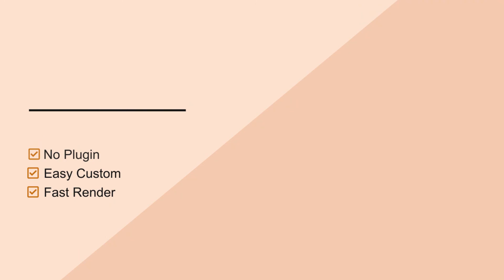Aesthetic Stories Instagram Food Video - After Effects Projects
Foods Instagram Stories V12 is an After Effects templates pack that helps you quickly create stunning posts and stories for your Instagram. The item contains 08 unique designs, with resolutions 1920×1080. we added Motion Library with titles, shapes, backgrounds, and other motion elements that you can use to create your own custom posts or stories foods, restaurant, fast foods, food delivery, social media, promo product.

After Effects Projects Features:
- 08 Scenes (08 unique designs with resolutions 1920×1080)
- 100% After Effects
- Fast Rendering
- Easy customization